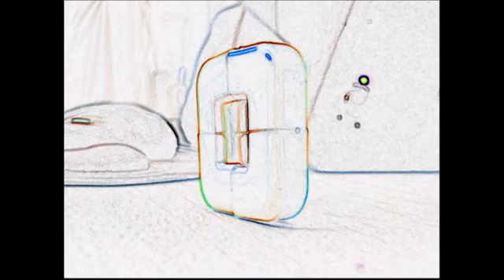Maqam Rast 14 - Surah As Sajdah - Syeikh Bandar Balilah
Divideo Ini ada tambahan maqam ajam / jiharkah